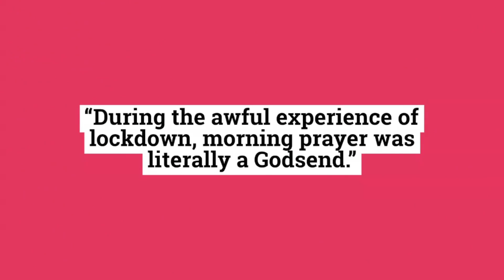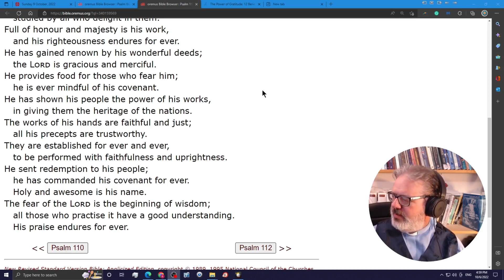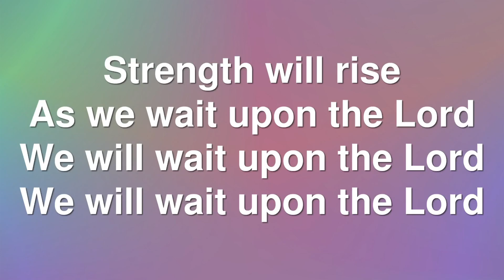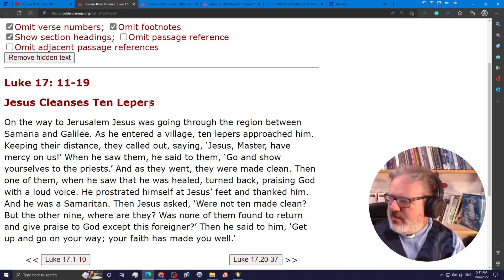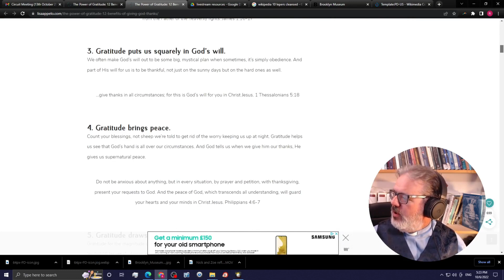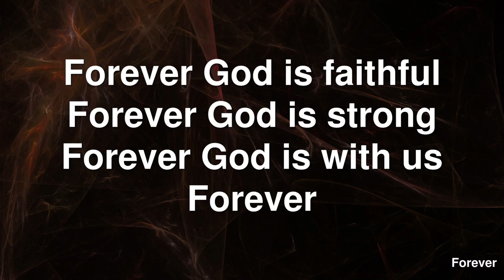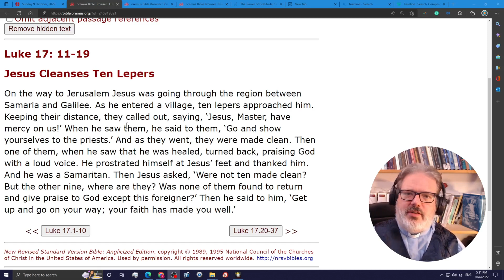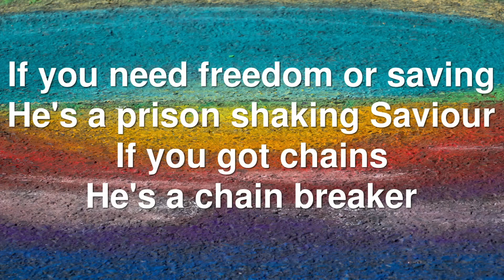Morning Worship, 9th October 2022, led by Rev Langley, message from Nick Drury, reading from Zoe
Welcome to morning worship. Please see previous broadcast descriptions for information on licensing, copyright, and safeguarding. Livestream is pleased to welcome for worship tomorrow, Nick Drury, accompanied by his wife, Zoe, who have provided a reflection on thanksgiving - and the benefits of 'an attitude of gratitude' - Live both here and on YouTube, 1030am. Once again, if you cannot make church because you are unwell, caring for family members, or working shifts=, this is for you. And of course, it is useful for anyone who wants to play it back.

Nick draws from some of the work of Lisa Appello, This serves as one example, among many, faith-based and secular, of how an attentiveness to our mood and thought patterns can enrich our lives. As Christians we believe that whilst tough things happen, there is always, somewhere, room for gratitude, and that if we can remember what we can give thanks for it is less likely that our thoughts will plunge into darkness.